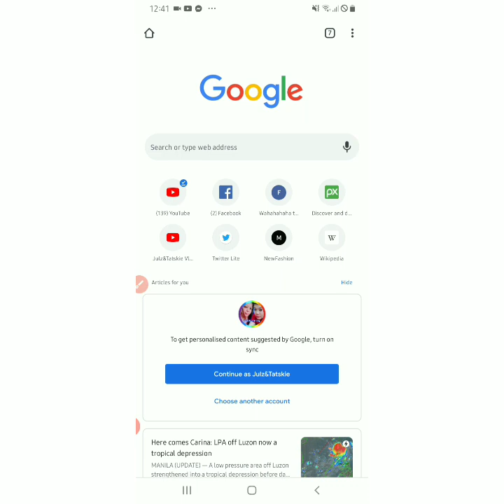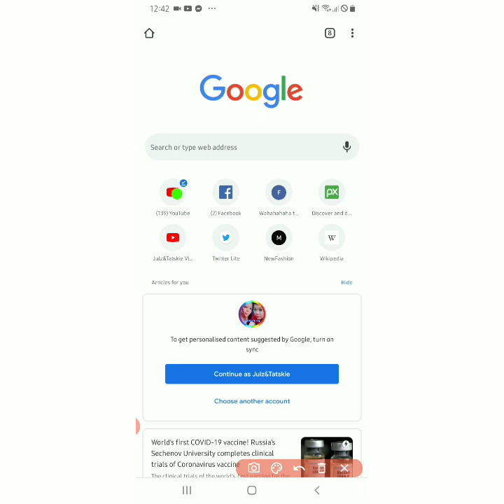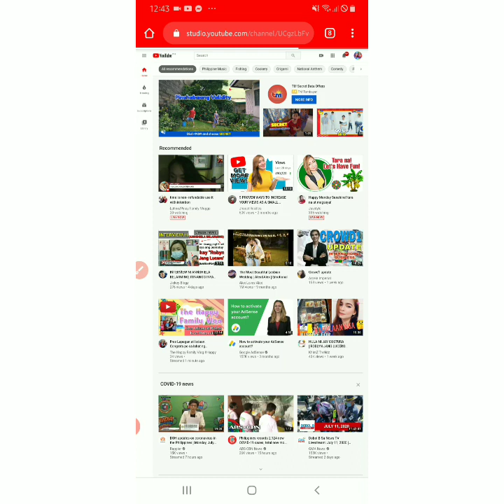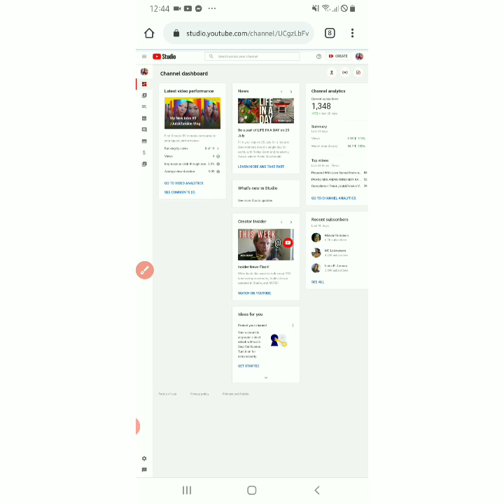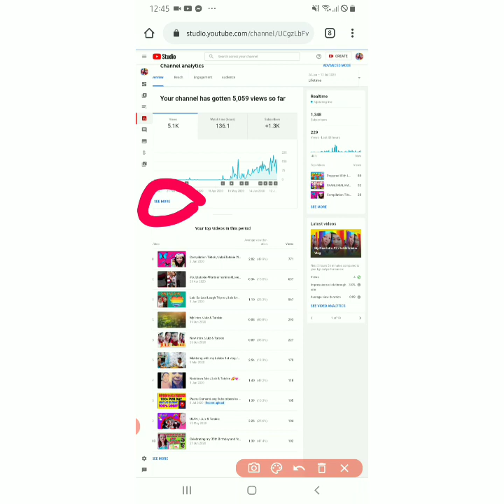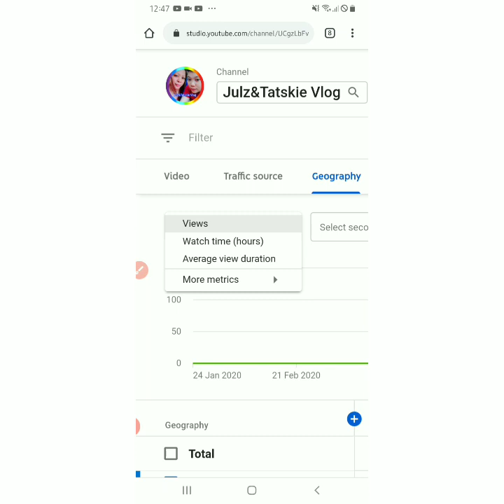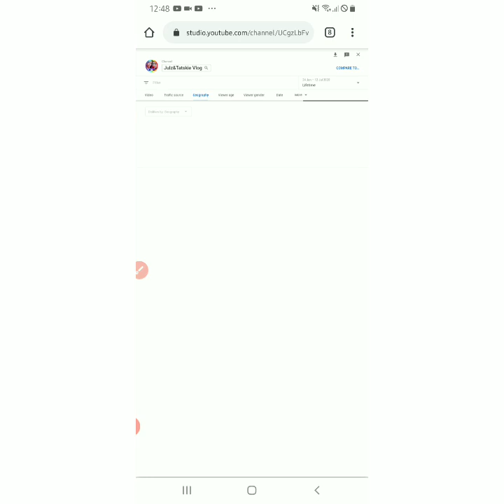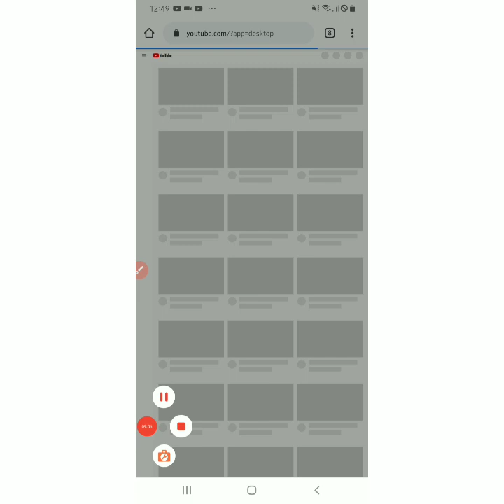SAAN MAKIKITA ANG NAG DISLIKE SA SA VIDEO SA YOUTUBE GAMIT ANG CELLPHOME/Julz&Tatskie Vlog